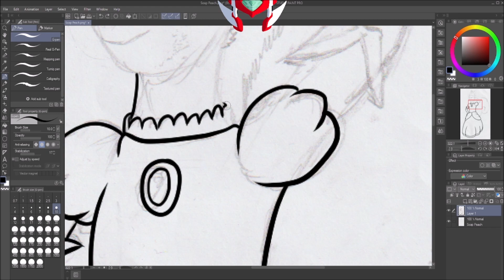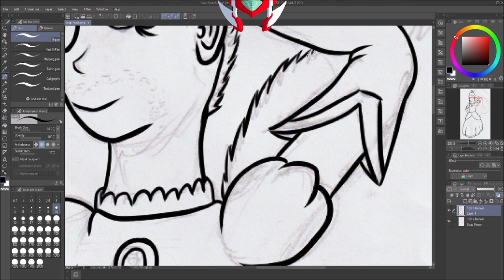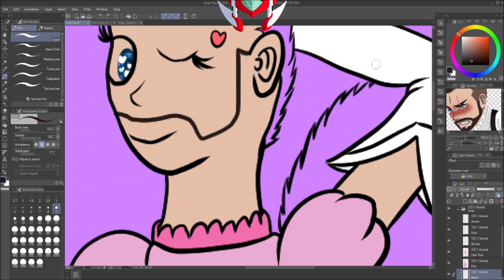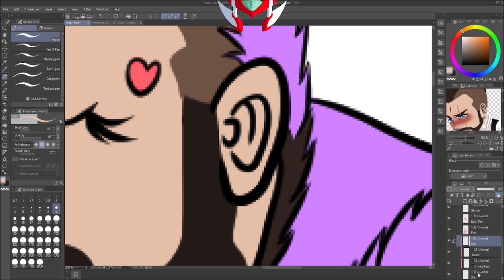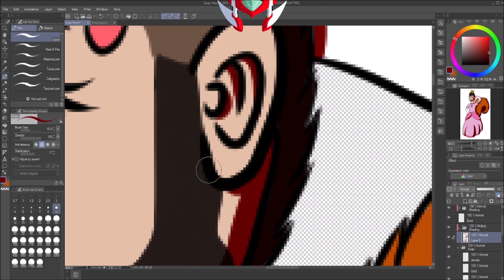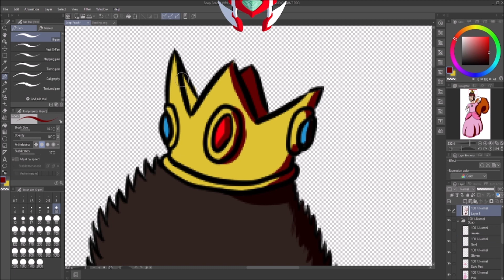Happy Birthday Princess Soap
Happy early birthday my dear puppy. I hope you like it. I did my best on this one to make it look good and make your favorite character in Call of Duty Series (Soap Mactavish) in peachs outfit. Sorry I forgot the earrings. But I hope it still looks good. Enjoy puppy and Happy birthday

I do not own the character or music. They belong to their rightfull owners. I will not take any credit for it. Only the drawing

Happy birthday Snoopy @SnoopyTheGlitchyBeagle